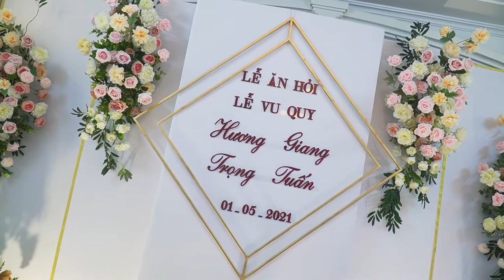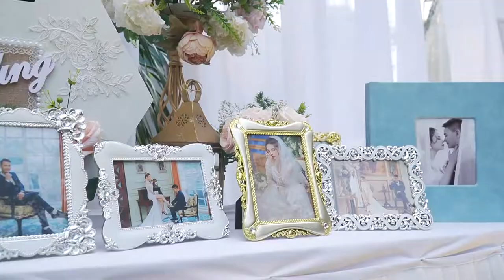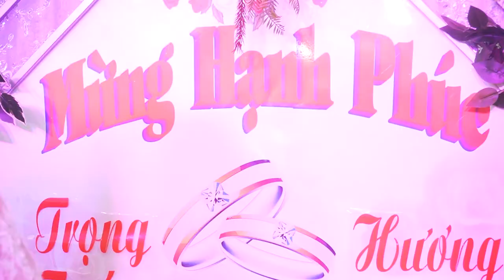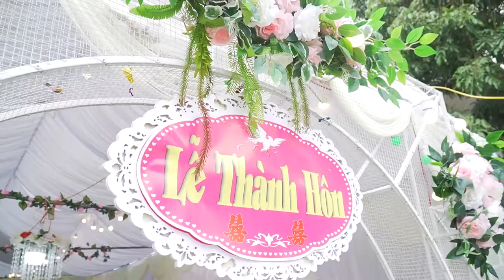[Phóng Sự Cưới] TRỌNG TUẤN & HƯƠNG GIANG 01.05.2021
🎥 LÀM VIDEO QUẢNG CÁO 🎥

💢 Xu hướng nghe nhìn bắt đầu lên ngôi! Hãy chuyển đổi những đoạn văn dài ngoằn thành một video xúc tích có hình ảnh minh họa.
⚡ MV, phim ngắn.
⚡ Sự kiện Cưới Hiện Đại – Phóng sự cưới.
⚡ Đám Cưới Truyền Thống.
⚡ Thanks Party
⚡ Dạ tiệc cuối năm của công ty.
⚡ Event (Sự kiện), thời trang, họp báo, quảng cáo thương hiệu.
⚡ Sinh Nhật, Đầy Tháng của bé
⚡ Kỷ yếu học sinh , sinh viên.
⚡ Review (Quảng cáo) Cho các Beer Club & Bar lớn ...v..v..
⚡ Bay flycam theo yêu cầu của khách hàng.
Đến với chúng tôi bạn sẽ được phục vụ với:
✅ Dàn thiết bị Camera và Ống kính tốt nhất hiện nay.
Gimbal ronin M – Grand 4K – Phantom 4pro - Stestdicam - slider ...
✅ Đội ngũ Photographer, Quay Phim chuyên nghiệp, Trẻ Trung, Vui Vẻ, Nhiệt Tình sẵn sàng hỗ trợ bạn mọi nơi. Đừng ngại xa… 💓
✅ Hình đảm bảo Đẹp Bất Chấp từ ngay ảnh gốc 💝
💓 💓 💓 Hãy đến với chúng tôi nếu bạn thực sự cần một sản phẩm chất - ấn tượng - Đẹp - bắt mắt và hợp giá mọi túi tiền.
📌 📌 📌Đa dạng Phong Cách
Đa dạng Thể Loại
Dẫn đầu Xu Thế Mới và làm vừa lòng Khách Hàng.
📞 Phone:
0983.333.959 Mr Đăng